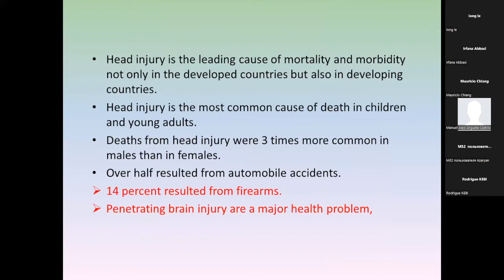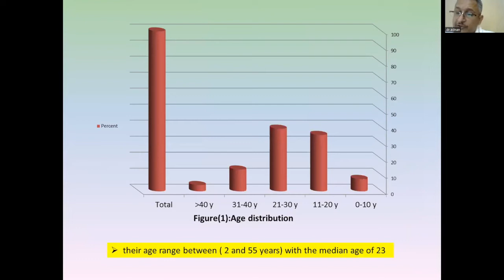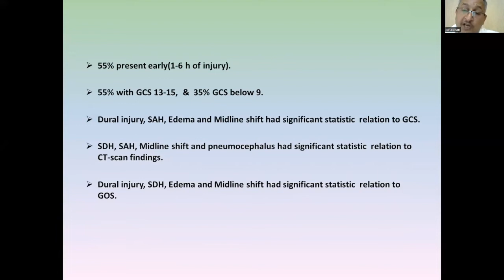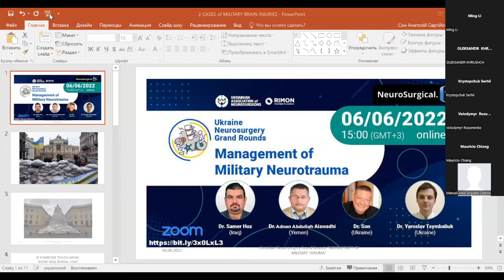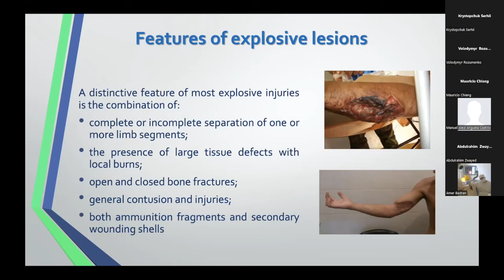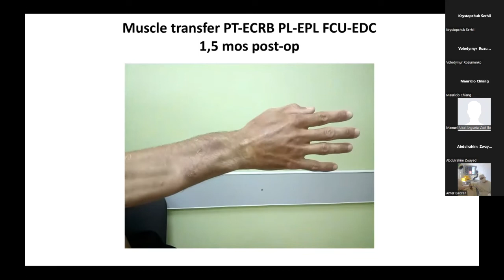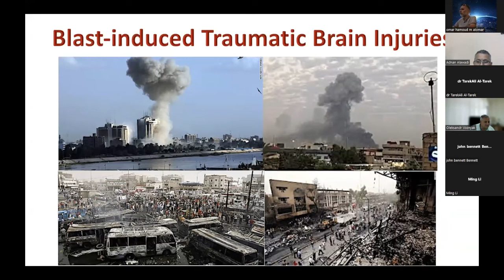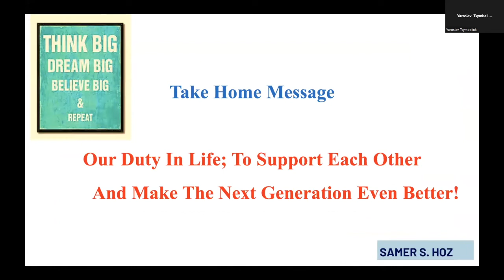Management of Military Neurotrauma